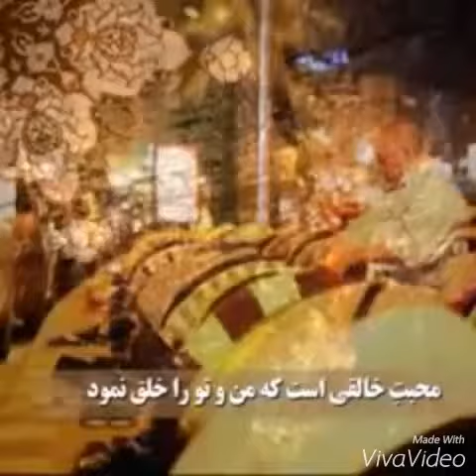pray not because you need something but because you have alot to thank GOD for! (VOI)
YOU HAVE ALOT TO THANK GOD FOR!